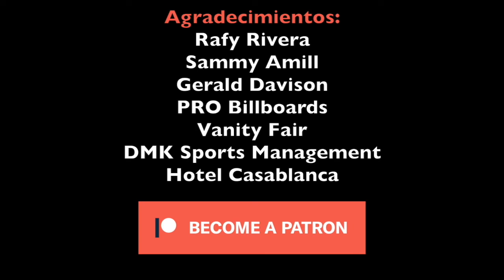Shine: The Movie - Video Reseña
Video reseña del nuevo filme Shine: The Movie
Dirigido por Anthony Nardolillo
Protagonizado por David Zayas, Jorge Burgos, Gilbert Saldivar
All images are property of 13 Paces, Sugar Studios LA and Varona Productions